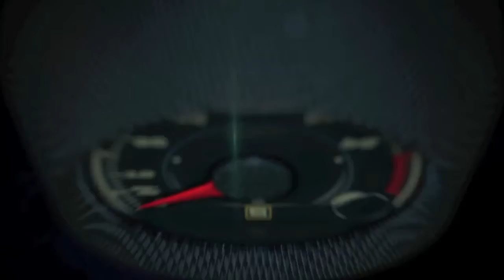2017 Rolls-Royce Dawn end of the dawndrive in South Africa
2017 Rolls-Royce Dawn end of the dawndrive in South Africa